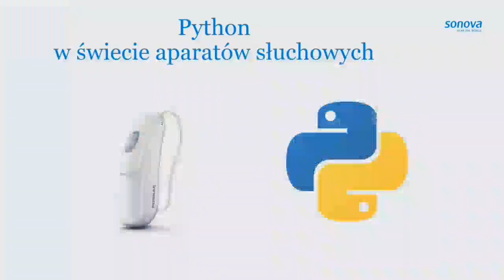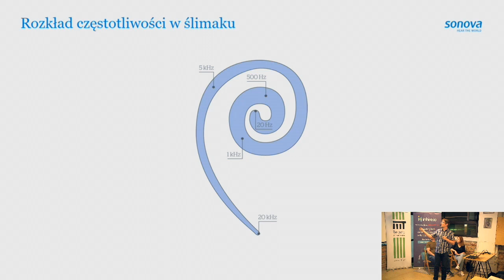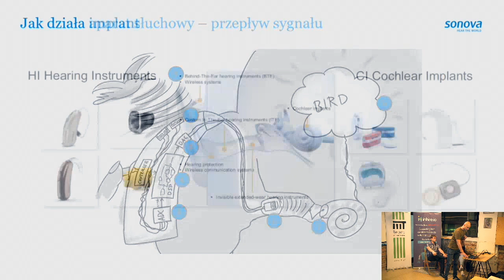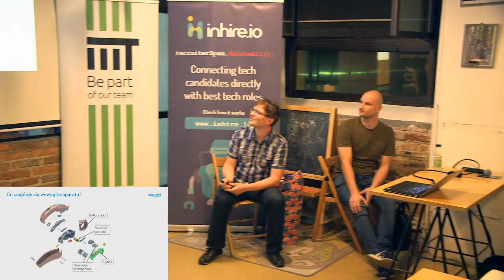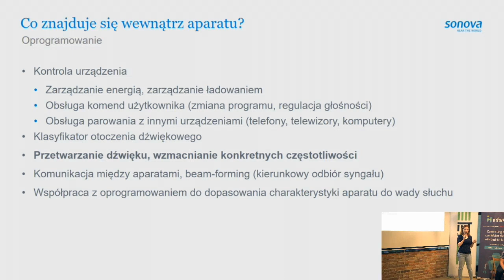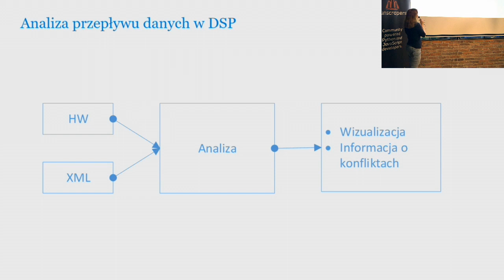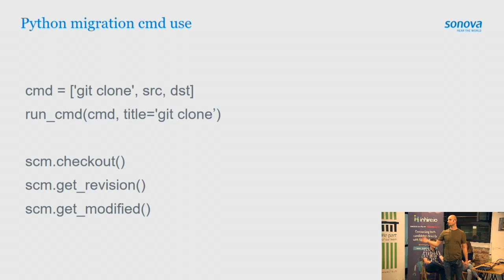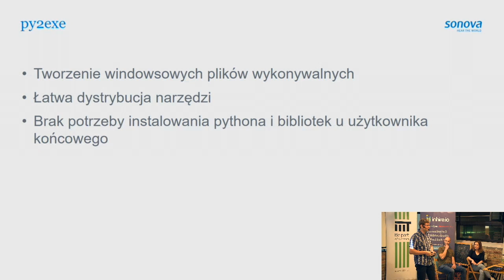PyWaw #78 - Python w świecie aparatów słuchowych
Prelegent: Marta Potocka, Michał Partyka

W ramach prezentacji opowiemy o tym jak aparaty słuchowe oraz implanty najnowszej generacji poprawiają jakość życia ludzi dotkniętych nawet poważnymi wadami słuchu. Nakreślimy co dzieje się wewnątrz takiego aparatu oraz w jaki sposób wykorzystujemy Pythona do usprawnienia procesu wytwarzania oprogramowania działającego na tych urządzeniach.

PyWaw to cykliczne spotkania pasjonatów języka programowania Python z Warszawy i okolic. Projekt ten skierowany jest zarówno do studentów stołecznych uczelni, profesjonalnych deweloperów oraz wszystkich tych, którzy swoją przygodę z Pythonem dopiero zaczynają. Celem naszych spotkań jest wymiana doświadczenia pomiędzy programistami, integracja pythonowego środowiska Warszawy oraz propagowanie Pythona jako uniwersalnego języka programowania. Spotkania PyWaw odbywają się w każdy drugi lub trzeci poniedziałek miesiąca.